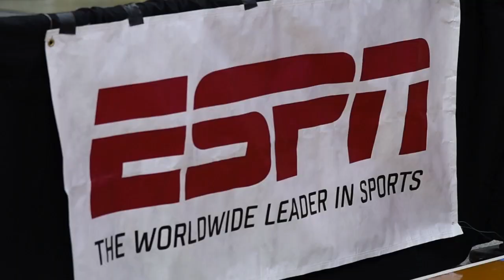Sights and sounds: Women's Basketball NCAA Second Round [March 21, 2016]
Enjoy the sights and sounds from Texas Women's Basketball's NCAA Second Round game vs. Missouri on Monday, March 21, 2016 in Austin.